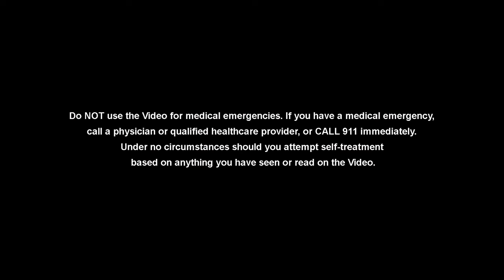Is PRIME Hydration Bad For You?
On this episode of talking with docs Dr.Zalzal and Dr.Weening elaborate about rehydration drinks like prime hydration.

In isolation the contents themselves are not dangerous however we recommend water.  Certain electrolytes can be dangerous in large quantities.  More recently forever chemicals have been found in these products and are a concern with long term exposure for cancer.  With that in mind may be best to avoid